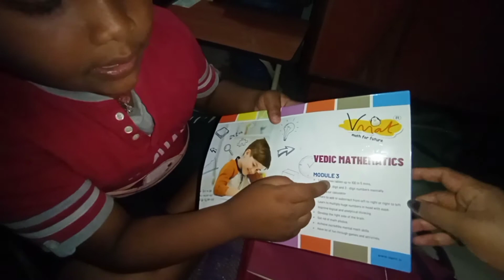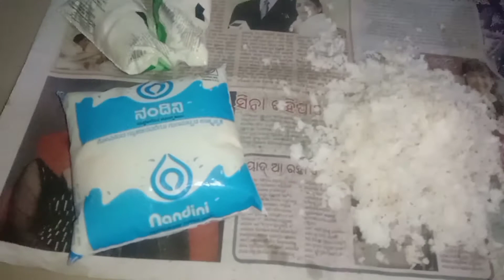ପୁଅ କ'ଣ ପଢୁଛି// night ରେ ପଣା କଣ ପାଇଁ // Odia bohu//Odia vlog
smile with Raja🥰
like comet share
my lifestyle blog